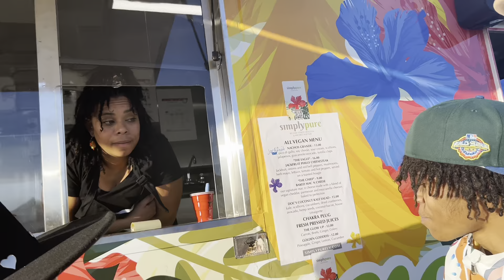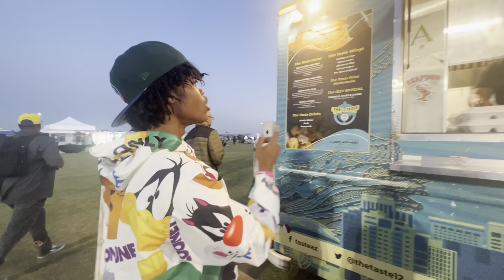Behind the scenes of Yung Bookie Da Name Ep.1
Credits:

Cameraman @EliDaIllest
Editor @EliDaIllest
Participants @joeseph_preacley, @Az Fryday,

“Don’t miss me” OUT NOW!